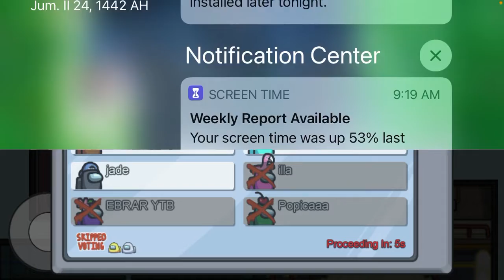I needed to upload...